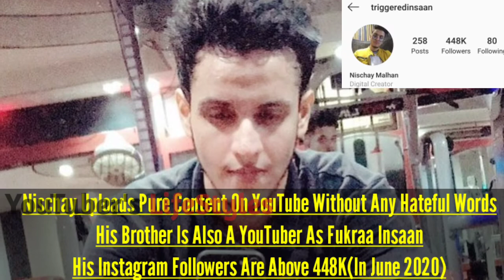Triggered Insaan(Nischay Malhan)Lifestyle,Biography,Luxurious,Age,Family,Income,House,Affairs